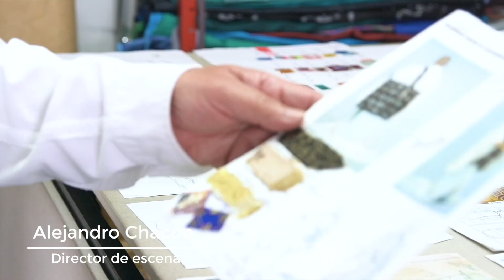Así se le da vida a los personajes de Madama Butterfly - Teatro Mayor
Con kimonos clásicos, sombreros, vestidos y pelucas, los encargados de la escenografía de esta ópera realizan un trabajo arduo y de precisión para recrear esta historia japonesa de finales del siglo XIX.